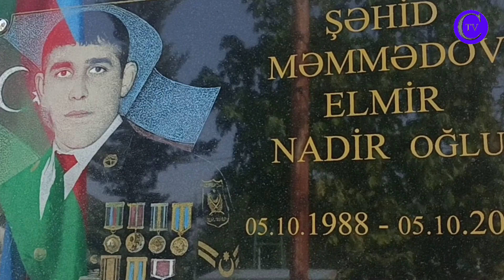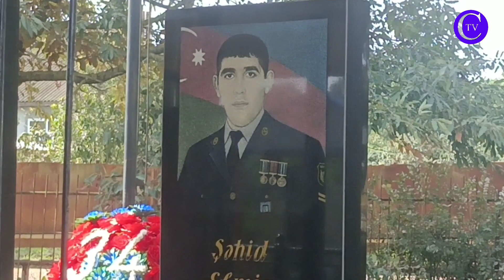Şəhid Məmmədov Elimir Allah şəhidlərimizi Rəhmət eləsin 🤲